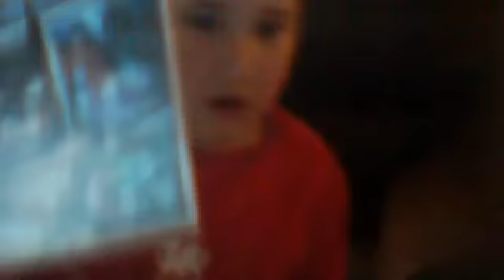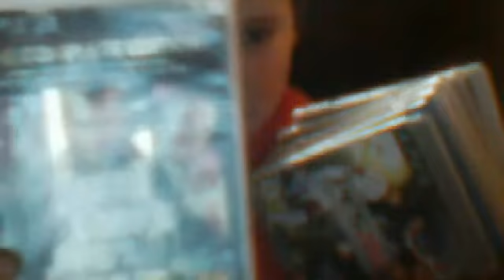haora boy ajugar gta5 o resident evil 6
holaaaaaaaaa corazon gey jijiji